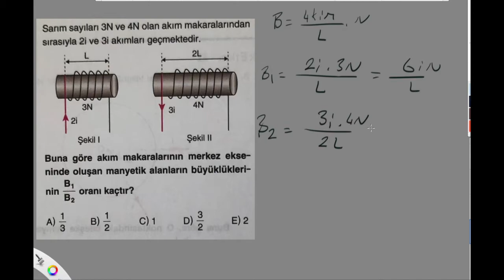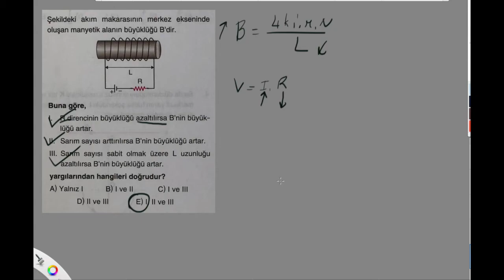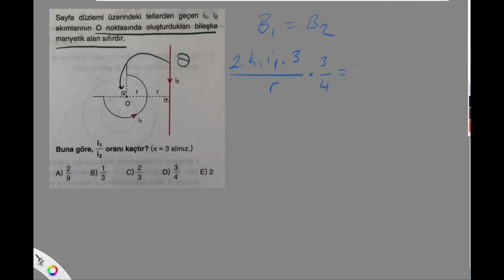Fizik AYT Manyetizma Soru Çözümü Part 2